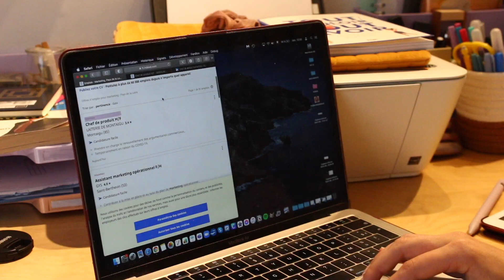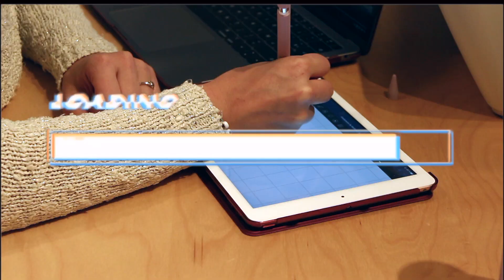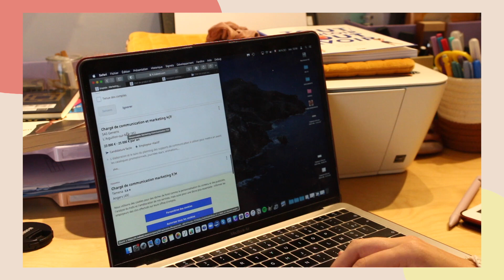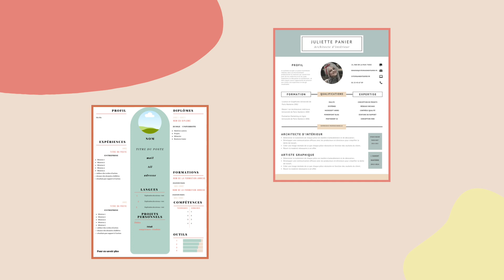🎯 24H DANS LA PEAU D'UNE JEUNE DIPLÔMÉE EN RECHERCHE D'EMPLOI I CHERCHER DU TRAVAIL EN 2021 🤬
24h dans ma peau version JEUNE DIPLÔMÉE en RECHERCHE D'EMPLOI ! À quoi ressemble le quotidien d'un jeune diplômé Bac +5 qui cherche un job en 2021 ? Clique pour le découvrir 🔥

📒 Helllllo ! Je suis ravie de te retrouver pour une vidéo mi-fun mi-déprimante sur ma vie de jeune diplômée à la recherche d'un premier emploi ! Je te propose différents conseils pour chercher du travail, reprendre confiance en toi et préparer ton mindset aux épreuves des entretiens !

📚 N'hésites pas à checker les liens ci-dessous pour élargir tes outils de recherche d'emploi !

(Tout vouloir tout avoir : Assume la boss qui est en toi ! - Sarah Zitouni

• 🎯 ÊTRE JEUNE DIPLÔMÉE EN 2021 I Conseils recherche emploi, décrocher un entretien, où trouver un job... I

🧲 MES DERNIÈRES VIDÉOS :
• 🇬🇧 PROGRESSER EN ANGLAIS EN LICENCE LEA I Conseils pour RÉUSSIR EN LICENCE LEA (+ livres à utiliser) I
• 💼 BILAN SERVICE CIVIQUE I Mon expérience en SERVICE CIVIQUE I La meilleure expérience de ma vie ? I

🙌 Si tu as d'autres questions, surtout n'hésites pas à me les poser (ici ou en DM sur Insta !) !

📌 RECAP :
00:00 Introduction
00:57 Regarder les alertes emploi
01:23 Se former en continu via Linkedin Learning
02:05 Optimiser sa recherche d'emploi dans son emploi du temps (cf. la pression)
04:00 Les jeunes diplômé(e)s et la recherche d'emploi (feat Voldemort)
05:31 Conseil lecture "Tout vouloir, tout avoir" de Sarah Zitouni (@powhertacarriere)
06:31 Les outils en ligne pour chercher un emploi
08:00 Se retrouver dans ses candidatures & suivre le processus de recrutement
09:51 Vaincre un échec professionnel
11:16 Focus CV : décrocher des entretiens avec un CV
12:29 Préparer un entretien d'embauche (répondre aux questions, prétentions salariales, se présenter...)

• Si tu es un créateur de contenu sur Youtube & que tu veux avoir plus de vues, clique sur ce lien et installe l'extension Tube Buddy*

💻 MON MATERIEL :
• Ma ring light Neewer*
• Mon trépied Hama*
• Ma carte SD 128Go*
• Mes batteries de rechange + chargeur double*
• Ma coque d'Ipad 6ème génération (2018)*

🎤 Musique utilisée :
• Homer Said - Dyalla
• Manhattan - Dyalla